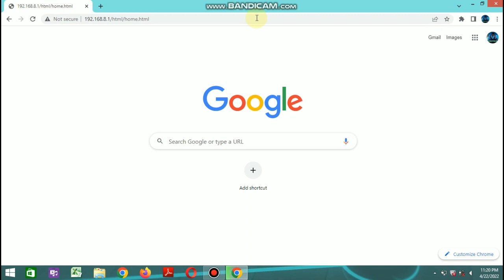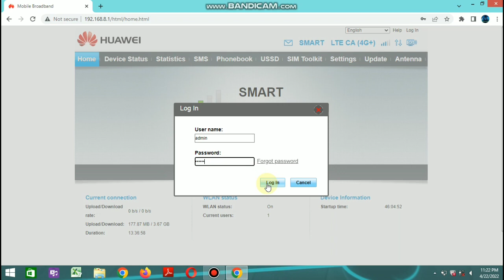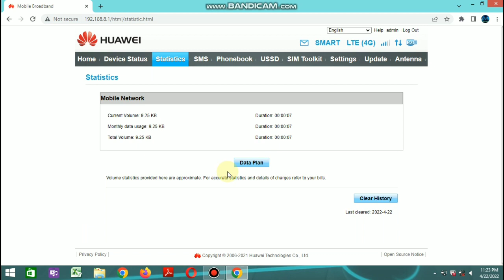Palakasin ang Black Mamba wifi sa pag clear history o clear data usage ng modem